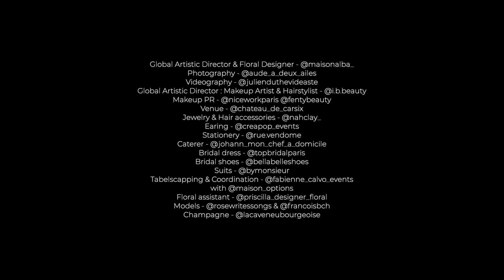Flower extravaganza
Wedding Shooting inspiration, from natural to glittery, see this bride blooming like a flower.
Flower Extravaganza by Julien DUTHE.